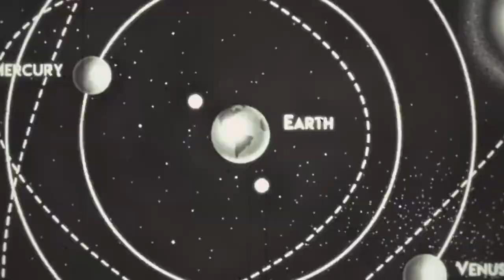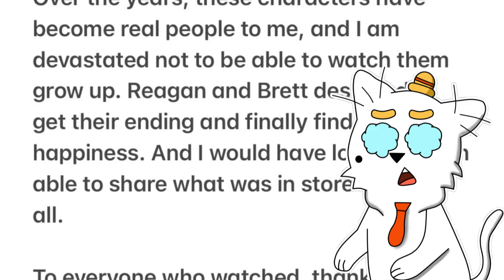Mi PROBLEMA con INSIDE JOB 🤔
INSIDE JOB es FANTÁSTICA. Hilarante, entrañable y encantadora. Una obra bastante admirable sin duda, que pese a todo, no se salva de cometer ciertos errores tácticos. Sí, hoy toca hablar de uno de los aspectos no tan positivos de esta segunda parte de la primera temporada de esta exitosa serie animada de Netflix, que por alguna razón que no logro comprender, fue cancelada 😭

¡Felicidades! Eres parte de ese 1% de las personas que ha leído este mensaje. Demuéstraselo a todo el mundo  comentando un emoji de alienígena: 👽

Créditos:
▶️ Inside Job por Shion Takeuchi

▶️ Hopes  Lofi Hip Hop Beat FREE FOR PROFIT USE

Resumen:
▶️ Hasta los mejores cometen errores - 0:00
▶️ Rand Ridley en la Parte 1 - 0:55
▶️ Reagan Ridley en la Parte 2 - 2:07
▶️ Rand... Decepciona -  3:06
▶️ He ahí el problema - 5:15
▶️ Parece que empezó a llover... - 7:59